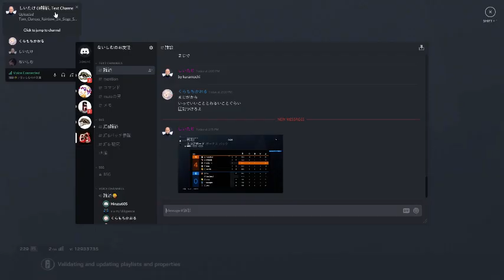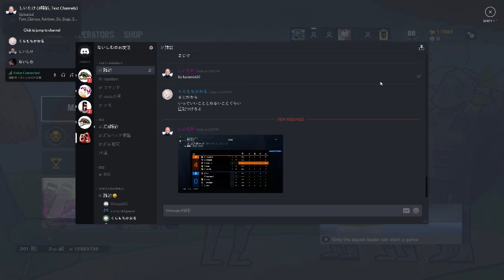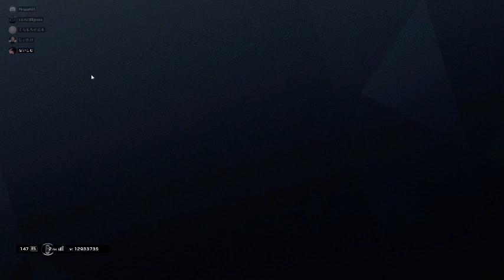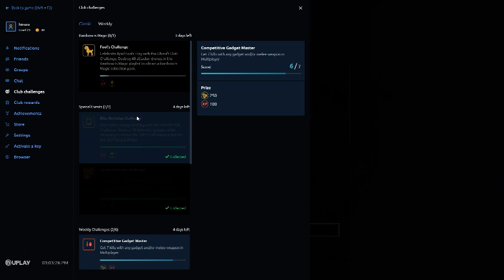Tom Clancy's Rainbow Six: Siege